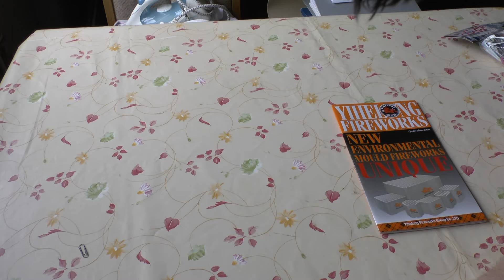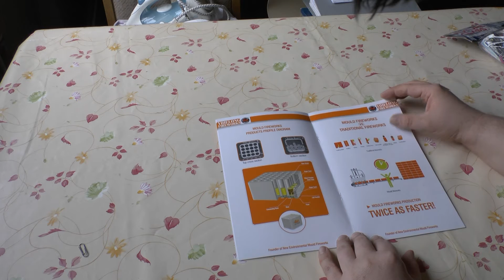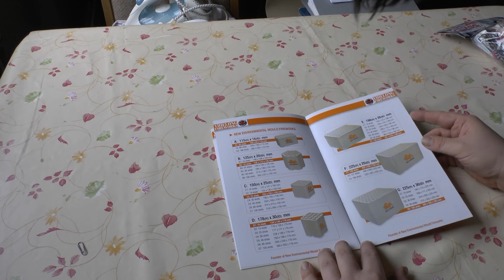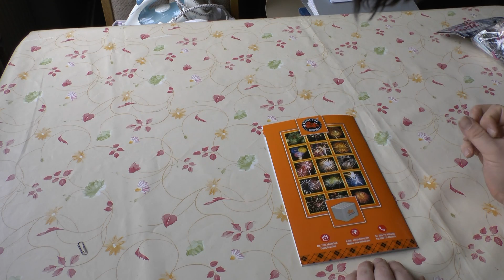Yihelong Fireworks Pyromould Katalog Review